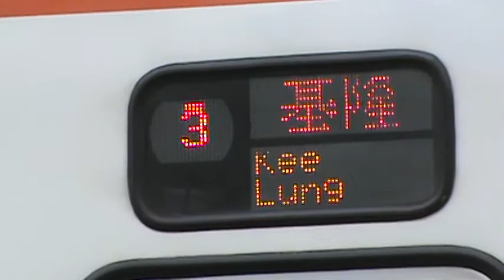20111217 桃園站列車紀錄 - 北上紅斑馬進站&南下又一700進站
此片都是未經過剪接的
這烈紅斑馬自強號是環島接力的車
後面最後一節有很大的TRA字樣